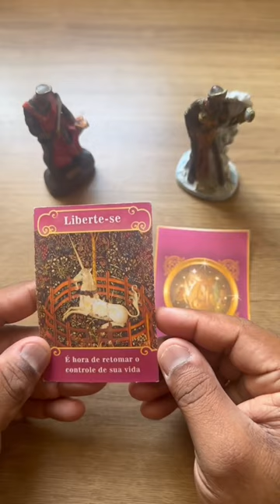‼️ Resposta Urgente de hoje! 💙tarot 💙Tarot de hoje 💙Tarot revela 💙Tarot Responde 💙Ele Hoje